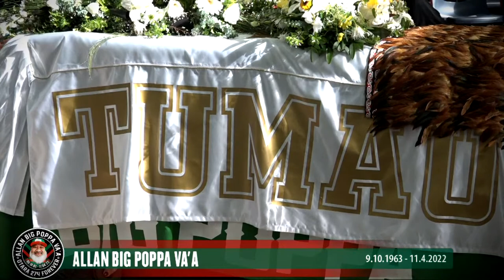🕊Funeral Service for Malagaomā Allan Francis Leonardie Peter Va’a 🕊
🕊Join us in celebrating the life of
Malagaomā Allan Francis Leonardie Peter Va’a 🕊